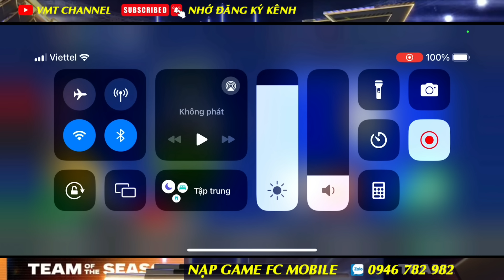NHẬN FREE CẦU THỦ OVR 101 QUÁ TUYỆT VỜI - CHÚC ANH EM MAY MẮN | FC MOBILE